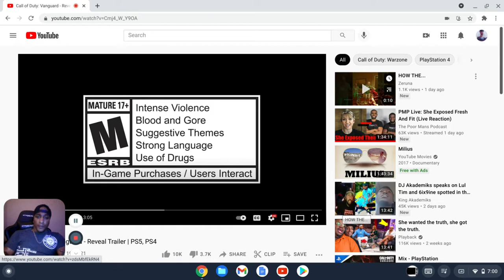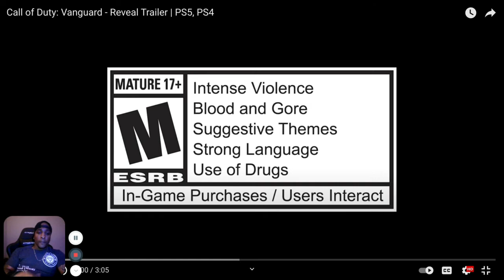Call of Duty Vanguard (Reaction Video)